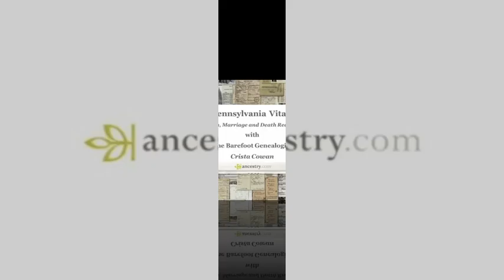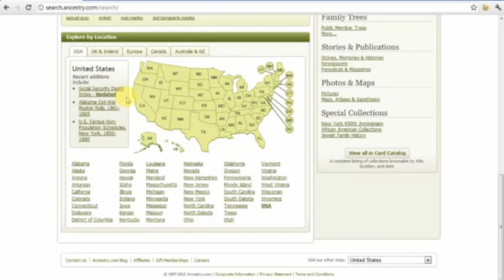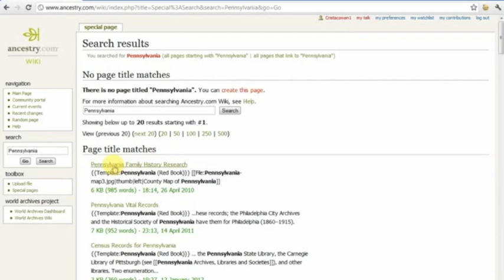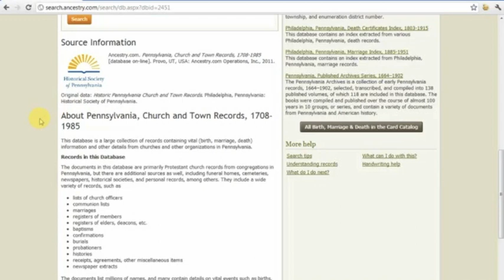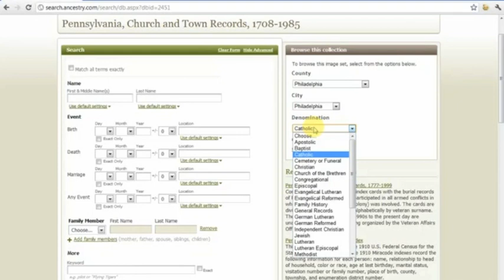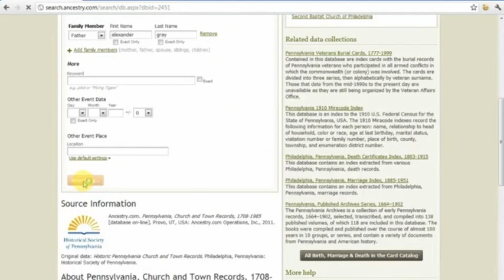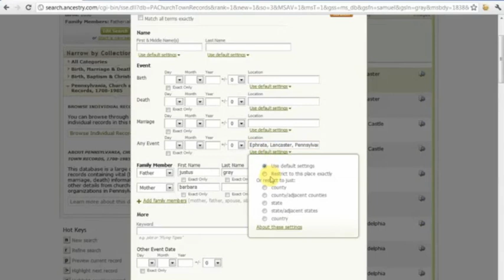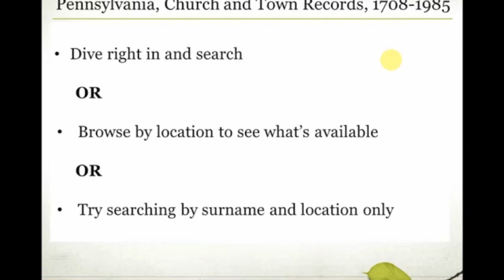How to Find a Birth, Marriage or Death Record in Pennsylvania | Ancestry